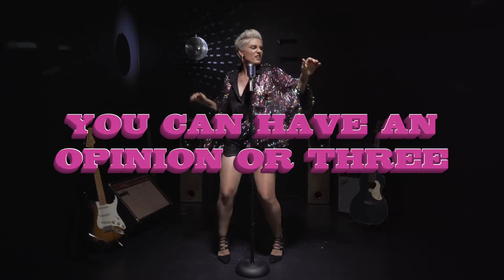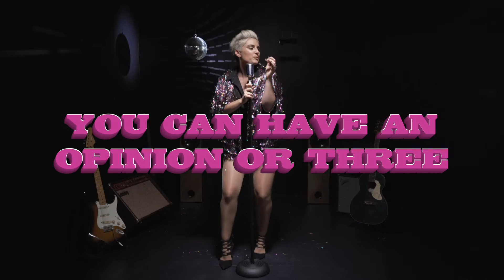LAURA FRANK | SIMPLE GIRL | Official Lyric Video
Want to sing along to your favourite Laura Frank tune?  Now you can.  The Official Laura Frank Lyric Video.